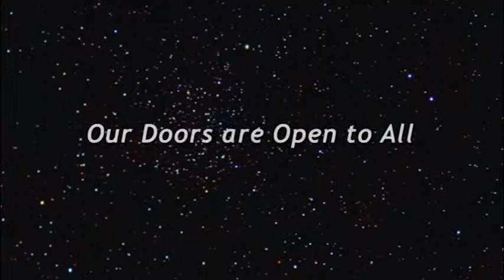Catholic Charities of Onondaga County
Catholic Charities of Onondaga County provide many services throughout the CNY community.